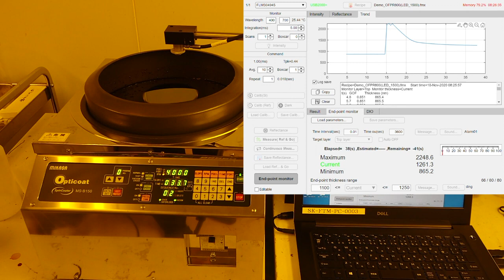ミカサ製スピンコーター（Coating Monitor）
ミカサ製スピンコーターMS-B150と写真化学製膜厚計（SK-FTM-WT）を使用してスピンコートで成膜中の膜厚をリアルタイムで測定し、設定した膜で止める。

ＰＣ画面は膜厚変化（縦軸）と経過時間（横軸）を表示

基板：φ4インチ（シリコンウエハ）
レジスト：OFPR800（TOK）
膜厚：1.25μm